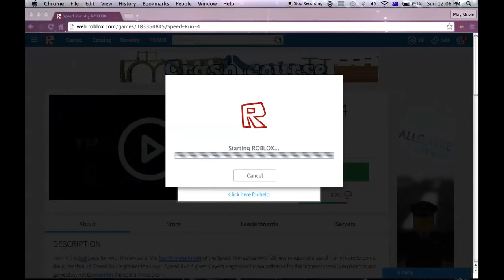Roblox - Speed Run 4 #1